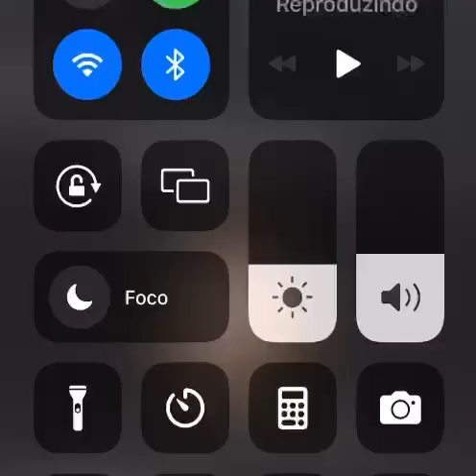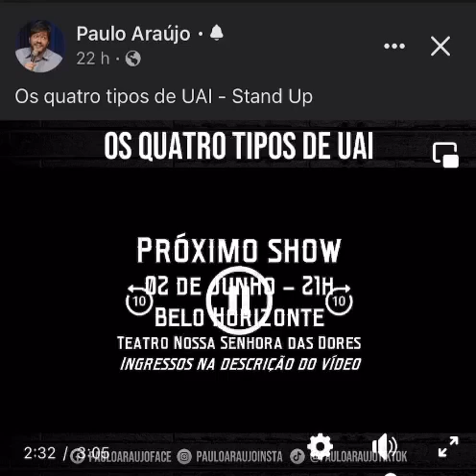UAI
Vídeo de Ailton